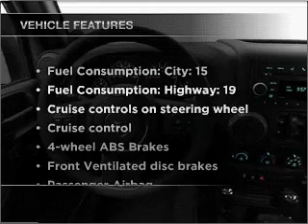2011 Jeep Wrangler Unlimited - Orland Park IL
Year: 2011
Make: Jeep
Model: Wrangler Unlimited
Trim: Sport
Engine: 3.8 liter 6 cylinder 12 valve
Transmission: NOT SPECIFIED
Color: Blue
Mileage: 0
Address:
15941 S. 94th Ave.